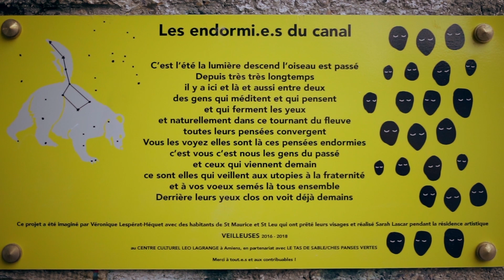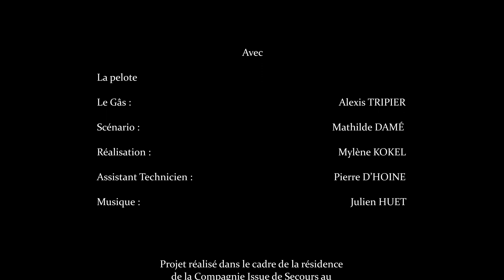Au long du FIL #26 Quartier St. Maurice au fil de l'eau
L'eau, la Somme et le quartier Saint Maurice : quelques endormies sur les quais. Le gâs et la bobine se baladent.
Une production du Centre Culturel Léo Lagrange et de la Compagnie Issue de Secours dans le cadre de la résidence d'implantation "Les Tisseurs d'Instants".

Réalisation Bulldog Audiovisuel / Mylène Kokel et Pierre d'Hoine.
Avec : Alexis Tripier dans le rôle du Gâs.
Balade musicale de Julien Huet.